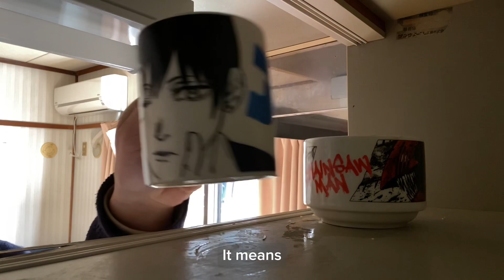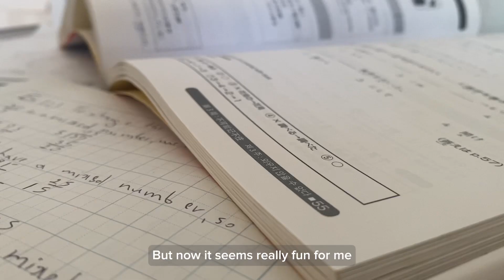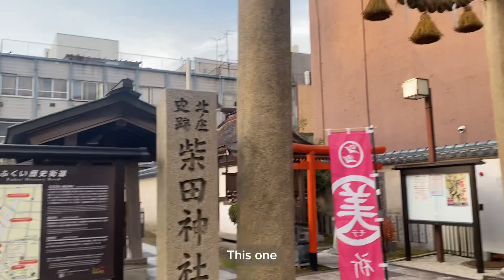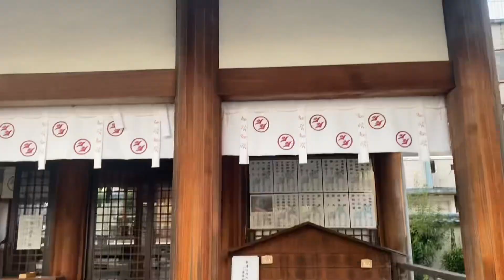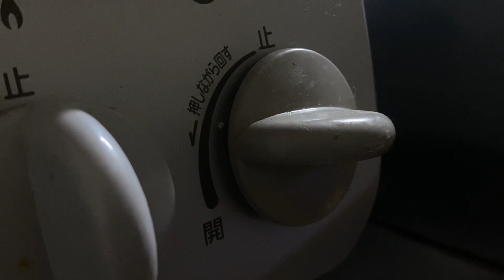Living Alone in Japan, a day of life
•About Nazaru Lan
I’m Nazaru, living alone in the countryside of Japan. I’m currently a High School Student that is on the last year, I make some videos about living in Japan and stuff. If you’re interested, get on the board my friend

‘Branch’

‘Wine’

‘Tower’

Daystar ~ may your night be at piece

Oak Studio ~ Heading South